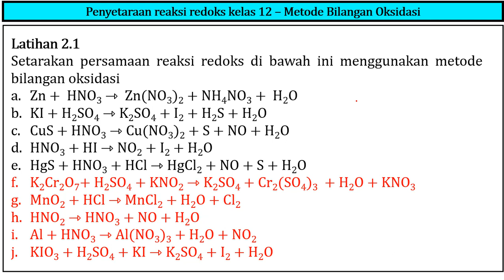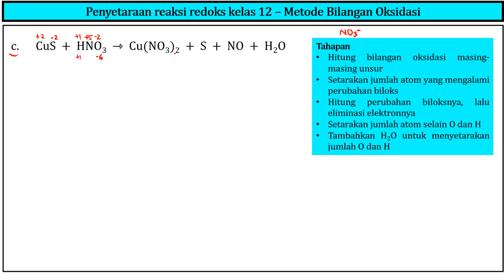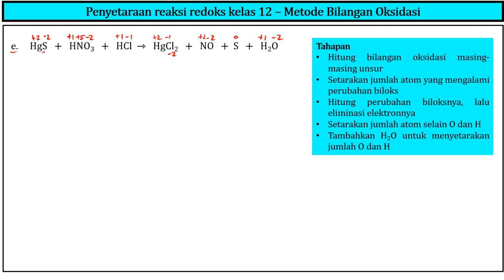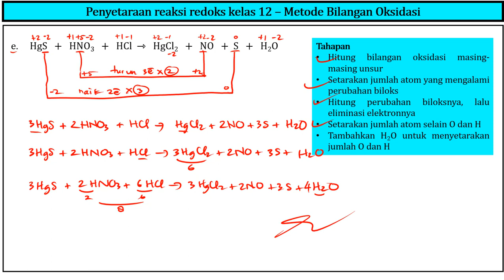Penyetaraan Reaksi Redoks Kelas 12 Cara Biloks || Part 1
Halo, jumpa lagi di channel   @5NChemistry   . Di vidio kali ini saya bahas soal soal tentang penyetaraan reaksi redoks kelas 12. Semoga bermanfaat.

Penyetaraan reaksi redoks kelas 12 cara perubahan bilangan oksidasi
Penyetaraan reaksi redoks kelas 12 mudah
Penyetaraan reaksi redoks kelas 12 cara setengah reaksi
Penyetaraan reaksi redoks kelas 12 cara metode elektron - ion
Cara penyetaraan reaksi redoks kelas 12 cara perubahan bilangan oksidasi
Cara penyetaraan reaksi redoks kelas 12 cara setengah reaksi
Soal asesmen penyetaraan reaksi redoks cara perubahan bilangan oksidasi
Pembahasan Soal asesmen penyetaraan reaksi redoks cara setengah reaksi
Pembahasan Soal asesmen penyetaraan reaksi redoks cara pbo
Pembahasan Soal asesmen penyetaraan reaksi redoks cara perubahan bilangan oksidasi
Pembahasan Soal asesmen penyetaraan reaksi redoks metode ion elektron
Pembahasan Soal asesmen penyetaraan reaksi redoks metode biloks
MnO4- + H2S ⇾ Mn2+ + S (asam)
Cr2O72- + Fe2+ ⇾ Cr3+ +  Fe3+ (asam)
Zn + NO3- ⇾ Zn2+ + NH4+ (asam)
MnO + PbO2 ⇾ MnO4- + Pb2+ (asam)
MnO4- +  Fe2+ +  C2O42- ⇾  Mn2+ +  Fe3+ +  CO2 (asam)
Zn +  HNO3 ⇾  Zn(NO3)2 + NH4NO3 +  H2O
KI + H2SO4 ⇾ K2SO4 + I2 + H2S + H2O
CuS + HNO3 ⇾ Cu(NO3)2 + S + NO + H2O
HNO3 + HI ⇾ NO2 + I2 + H2O
HgS + HNO3 + HCl ⇾ HgCl2 + NO + S + H2O
K2Cr2O7+ H2SO4 + KNO2 ⇾ K2SO4 + Cr2(SO4)3  + H2O + KNO3
MnO2 + HCl ⇾ MnCl2 + H2O + Cl2
HNO2 ⇾ HNO3 + NO + H2O
Al + HNO3 ⇾ Al(NO3)3 + H2O + NO2
KIO3 + H2SO4 + KI ⇾ K2SO4 + I2 + H2O